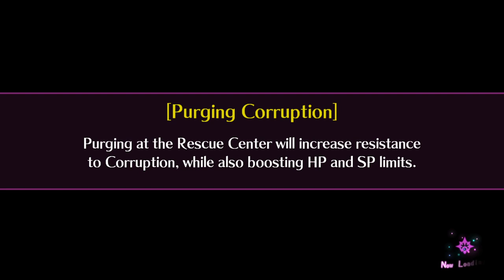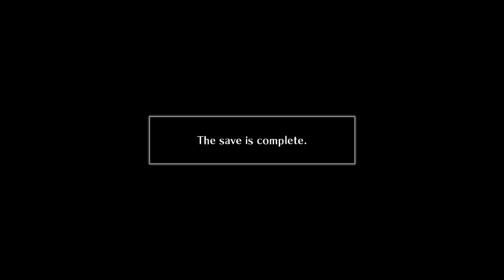Nevermind, I'm writing | Mary Skelter 2 - Part 11